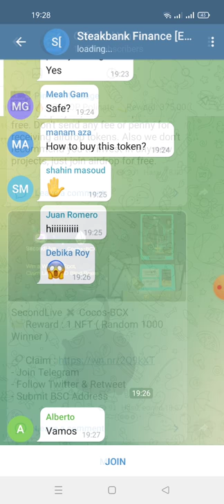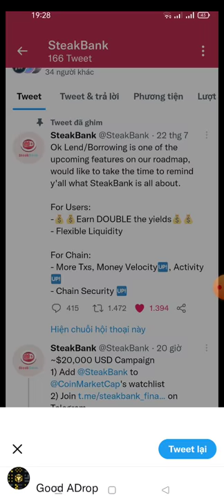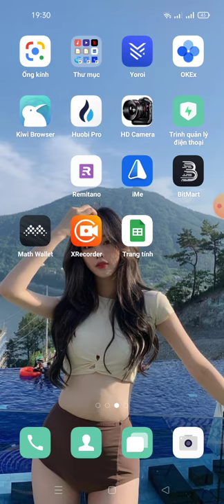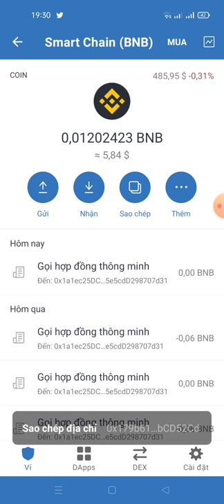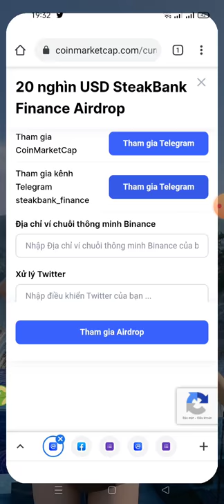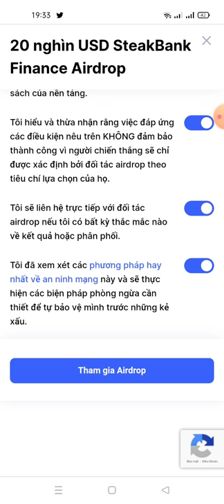hướng dẫn nhận 2350 SBF (~12$) + ăn chia 20.000(UsDT) từ SteakBank Finance x CMC (For 10,000 Random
SteakBank Finance x CMC :  Get 470 SBF Tokens (For 10,000 Random Users)

- Click "Join This Airdrop"
- Complete All Task
- Enter BSC Address From TrustWallet